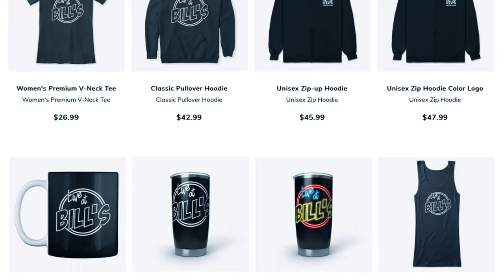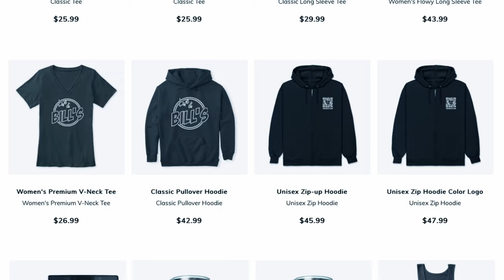Live at Bill’s Episode 56 : Fred Mascherino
Come watch this legendary artist in this intimate performance for the Live at Bill's audience.

In this episode, Fred Mascherino is an American musician best known for his work as lead guitarist and co-lead vocalist in the alternative rock band Taking Back Sunday.

Help keep Live at Bill's going!!! Hit up our Tip Jar here:
And, to see a complete list of upcoming shows and all things Live at Bill's visit